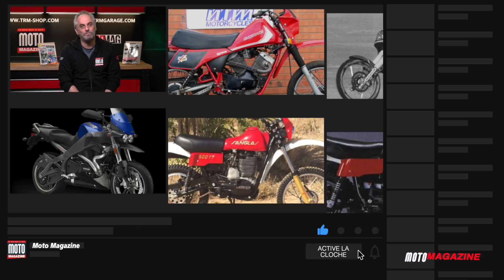Le top 16 des TRAILS Chelou | Un Apéro avec Moto Magazine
Ce soir dans l'Apéro de Moto Magazine on vous présente le top 16 des motos Trails chelou.
Aux manettes, l'excellent Philippe Guillaume. Bonne dégustation !

- commenter nos articles,